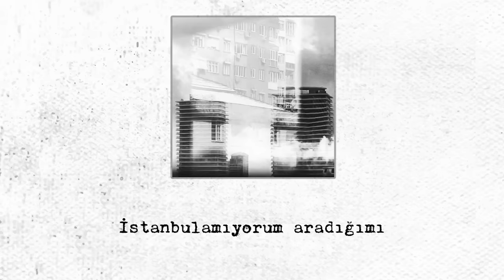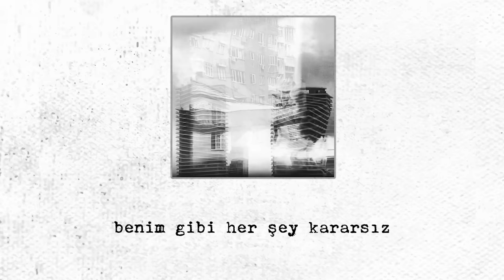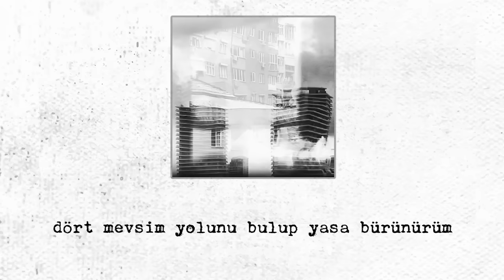Adamlar - Zombi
Düzenleme: Adamlar